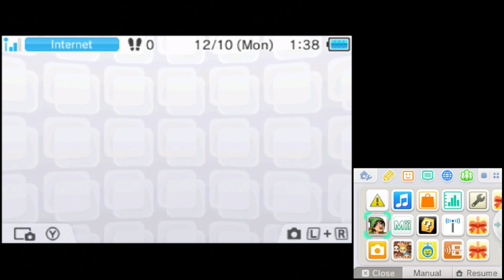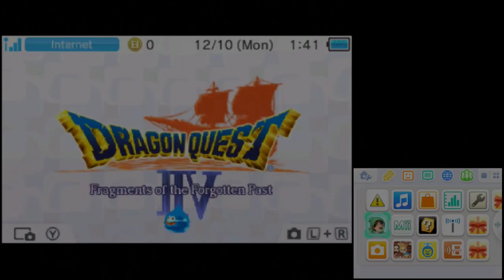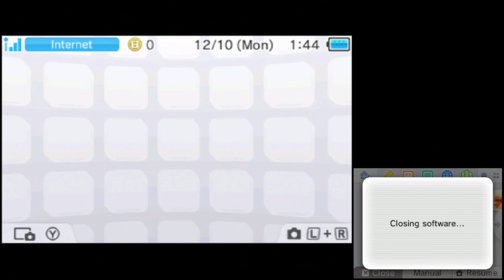Dragon Quest VII [3DS] Commentary #134, Present Den of the Dwarves; Gambling for a Fragment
This is video #134 in my playthrough of Dragon Quest VII: Fragments of the Forgotten Past for the Nintendo 3DS. This video contains commentary.

Previously, the party revisited Buccanham in the present day and went through a tedious sidequest to get a Mysterious Fragment. Now, they will revisit the Den of the Dwarves, Buccanham's new seat of power.

After resuming the party Zooms to Buccanham (time 0:49).

East of Buccanham, the party enters the Den of the Dwarves (time 2:01). The first floor features no treasures and no enemies.

In the north, the party goes down the ladder to floor B1 (time 2:29).

In the northeast of floor B1, a chest contains 30 gold (time 2:59).

At the end of the path, the party goes down the ladder to floor B2 (time 3:30).

In the middle of B3, the party descends the stairway to floor B3 (time 3:48).

In the east of B3, the Magic Key chests contain Mini Medal #091 and 120 gold (time 4:06). One of the pots contains a Meaty Treat.

The party returns upstairs to floor B2 (time 4:59).

They go down the southwest stairway (time 5:18). Now, they are in New Buccanham Palace, formerly Dinky Dell.

In the western room, a pot contains a Pilchard Pie (time 6:59).

In the Foreman's room on the lower level, the storeroom has been restocked. One of the eastern pots contains 16 gold (time 9:05). One of the southern pots contains a bit of Horse Manure. The chests in the west contain a Pink Pearl, a Seed of Strength, and 50 gold.

In the new throne room in the east, the party finds the current King Buccanham (time 11:48). He gives the party the VIP Pass!

In one of the bedrooms south of the thrones, a wardrobe contains a Smart Suit (time 13:43).

The northeast room of the area contains an equipment shop. The room also has bookshelves and an informative scholar.

The party takes the ladder down to floor B4 (time 17:19).

In the northwest of floor B4, a chest contains a Seed of Magic (time 17:32).

In the southwest, the party goes down the ladder to floor B5 (time 18:11). They can examine the glowmoss here but not much else.

The party casts Evac to leave the cave (time 18:38).

They Zoom back to Buccanham (time 18:49).

On the second floor of Buccanham Casino, they go out on the balcony and talk to the girl (time 19:43). Now that they have the VIP Pass, gives them ... a puff-puff? That is a puff-puff? I feel a bit gipped.

Now, the party will do a little gambling so they can get the Mysterious Fragment on offer at the Buccanham Casino's prize counter. Naturally, they save first. Then, they begin using the red slot machines on the top floor of Buccanham Casino (time 22:08). They don't have a great deal of tokens, so getting started is a bit slow. They save when they get a decent win and reload when they lose their shirts.

The party starts with 1,730 tokens.

Eventually, they score three 7s and wind up with 30,330 tokens (time 52:45).

At the prize counter, the party acquires Mysterious Fragment 11 for 2,000 tokens (time 53:40). They also get an Enclosure Plan for 5,000 tokens. This leaves them with 23,330 tokens. They may do some additional gambling later for such gear as the Metal King Helms.

Next time, the party will move on with the story.